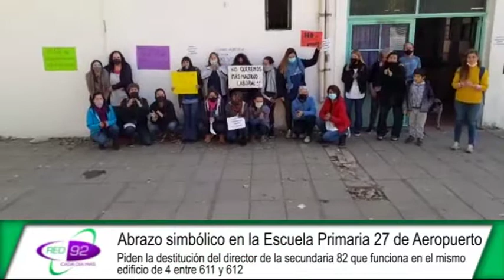Abrazo simbólico y reclamo en la Escuela Primaria 27 de Aeropuerto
Piden la destitución del director de la secundaria 82 que funciona en el mismo edificio de 4 entre 611 y 612